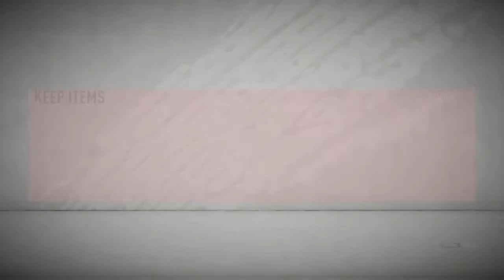DIVISION RIVALS & WL REWARDS! RTG! FIFA 20 UTLIMATE TEAM!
Hello guys this are my first WEEKEND LEAGUE rewards and they were absolutely amazing